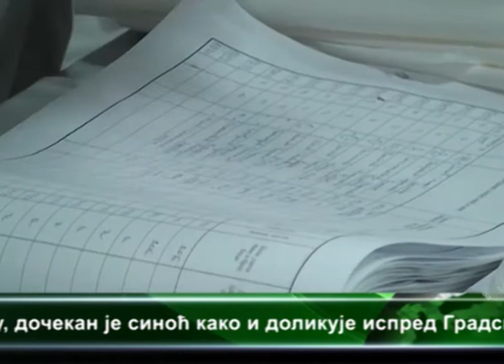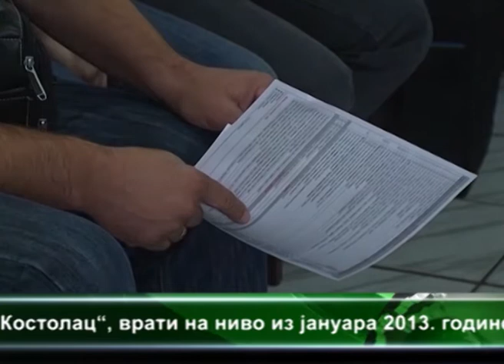DDK PREDSTAVNIKA MEDIJSKIH KUĆA SA TERITORIJE POŽAREVCA 25.06.2015.